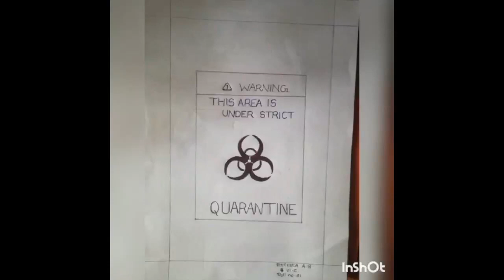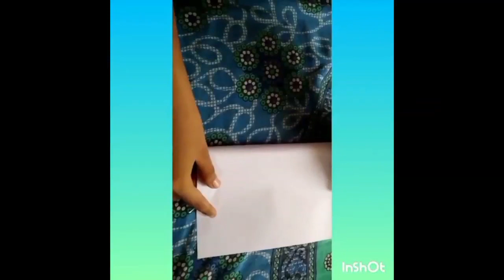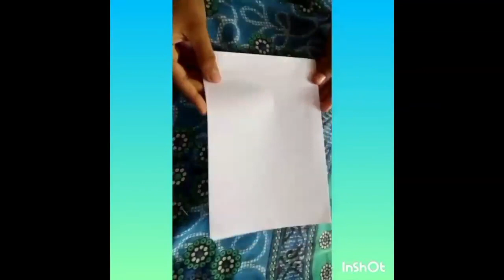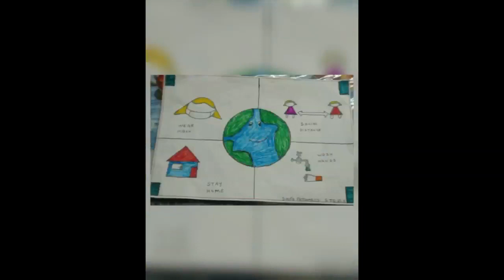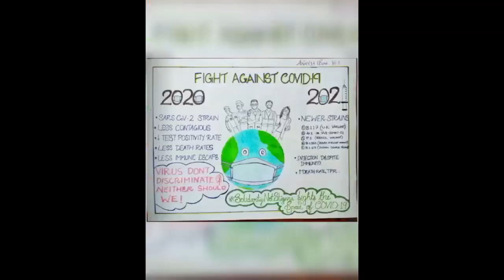Hello World/Online English Fest 2021/LFCHS Irinjalakuda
Hello World
Online English Fest 2021
26/05/2021
LFCHS Irinjalakuda
Editing : Meenu maria, Jinso Jose, Simi Paul
Coordinator: Meenu Maria